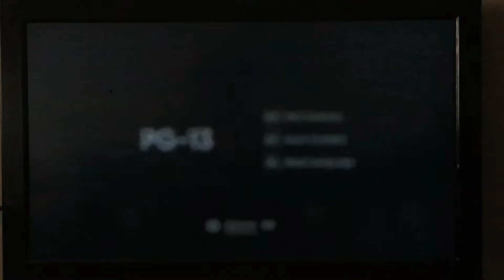20th Century Fox (1999)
This Video Was Recorded Using An iPhone 6s

From Never Been Kissed.